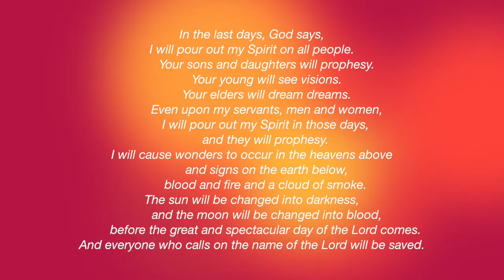Year of the Bible Joel